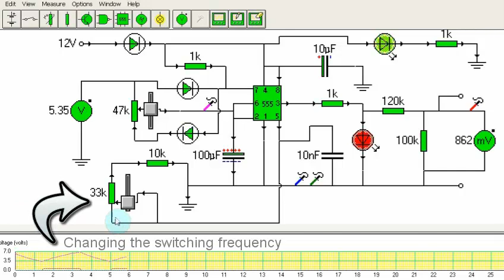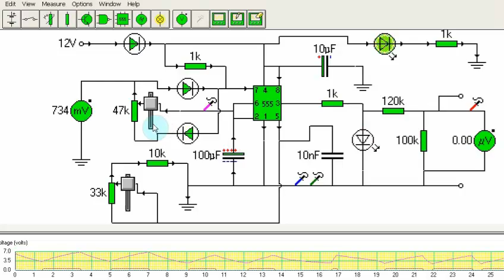O2 Sensor Simulator Emulation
Emulation of self-made O2 Sensor Simulator.